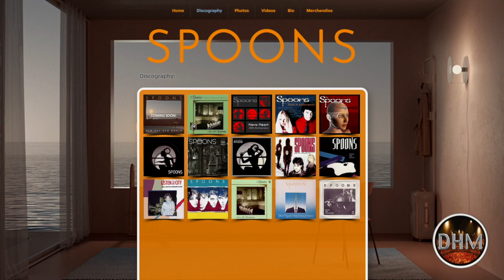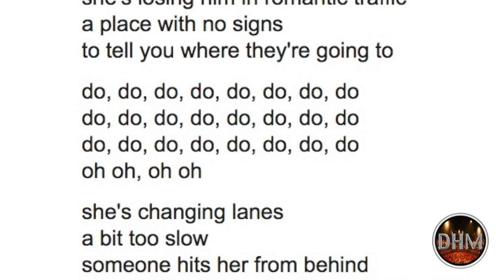A Flock of Seagulls, The Spoons- singer guitarist Gord Deppe!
Gordon Deppe, Juno nominee and gold certified singer songwriter for The Spoons. Arias & Symphonies, Nova Heart, Old Emotions, Romantic Traffic are some of their hit songs that made them a household name. They worked with Daniel Lanois (U2), and later Nile Rodgers (David Bowie, Mick Jagger, Madonna) at New York's Power Station studio where The Spoons quickly discovered ... "the doots".
Now with their brand new album, New Day New World, Gord, Sandy Horne and Producer, Mixing Engineer, Jeff Carter, have let Spoons fans know that they're not even close to being done. All The Wrong Things, one of twelve tracks on their album, is a somewhat rebellious song with a great energetic chorus that could be echoing through the streets of England with it's gritty, teen, indie sound. The only surprise for new fans, is The Spoons are Canadian and no longer teenagers. They sound fresh and they sound good! Beautiful Trap continues to showcase The Spoons pop-punk roots while utilizing melodies and catchy hooks that have worked so well for them. And yes, "the doots" are back and for more "doots", check out For The First and Last Time. Repeatable (great snare sound Jeff), is consistent with 'Trap and 'The Wrong Things. A good Spoons song - just a little more fun with a bright bounce.
What makes this a special project is family. Gord's son, Matthew Deppe played piano on Life On Demand and Landing Lights, and Sandy's daughter, Alexis also provided background vocals. Spoons fans WILL like this album. It's easy to identify with. For new fans, it may take a few listens (new music always does), but The Spoons did a great job at writing and recording songs that compliment each other and are loyal to their roots and fan base. They even have what every good album needs - one filler song that doesn't go anywhere. But it's important in providing contrast.
Gord also wrote a book in titled Spoonfed, which was a best seller on Amazon. It's a great read and something all old and new Spoons fans should check out. Stories from hanging out with Sting, George Martin, Rush, and many more! Gord can also be seen on tour as the lead guitarist for A Flock of Seagulls. Part 1 of our interview with singer, songwriter, musician and author, Gordon Deppe. DHM